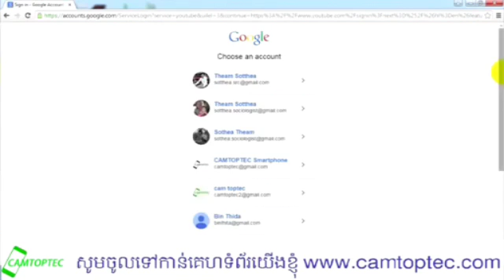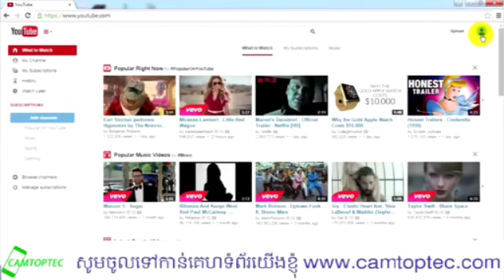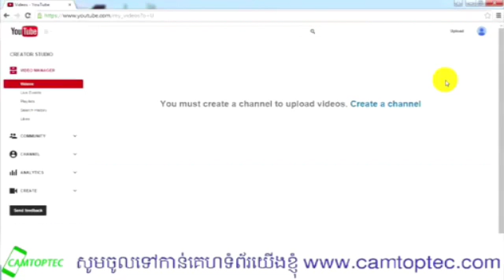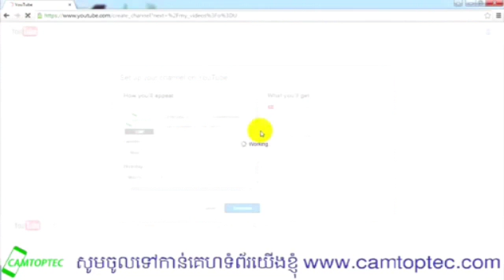របៀបរកលុយតាមyoutube ភាគ១​ by camtoptec